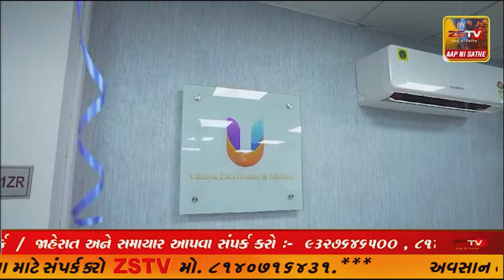રાજસ્થાનના પર્વતીય પ્રવાસન સ્થળમાઉન્ટ આબુમાં અવિરત મેઘ મહેર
માઉન્ટ આબુ રાજસ્થાનના પર્વતીય પ્રવાસન સ્થળમાઉન્ટ આબુમાં અવિરત મેઘ મહેર